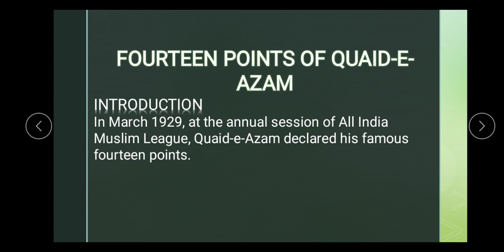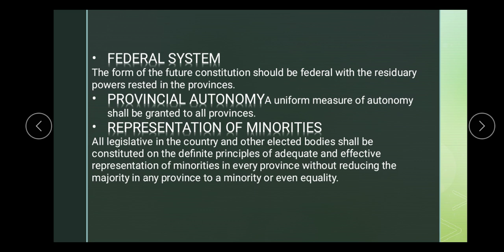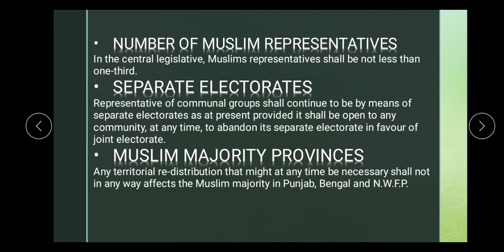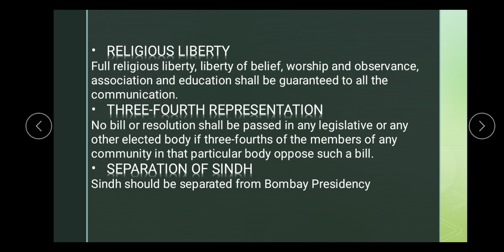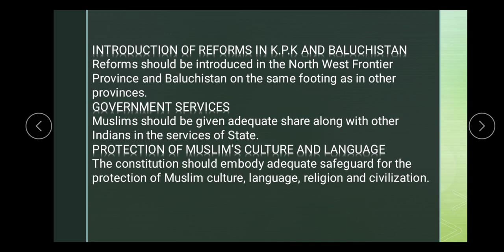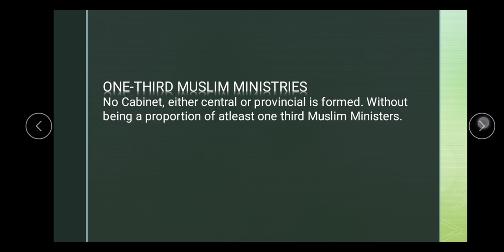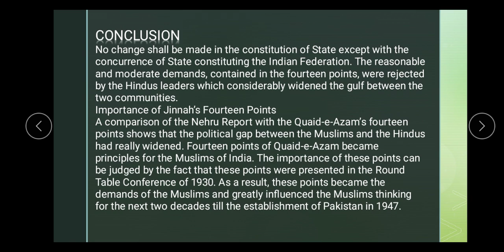Subject: Pakistan Studies, Class: 8, Chapter: Making of Pakistan, Topic Quaid's 14 Points